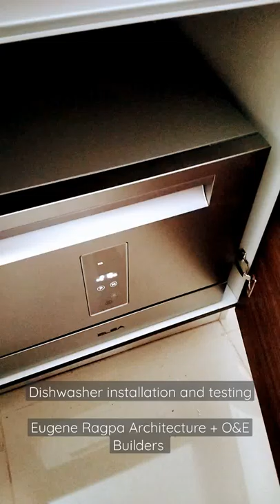Dishwasher Installation and Testing